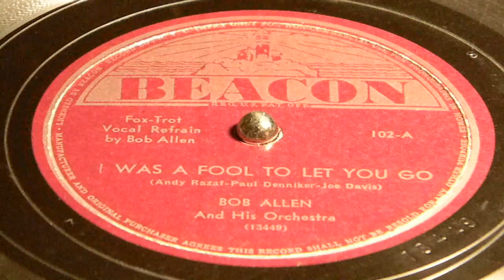I Was a Fool to Let You Go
Beacon 102-A
Fox Trot
Bob Allen